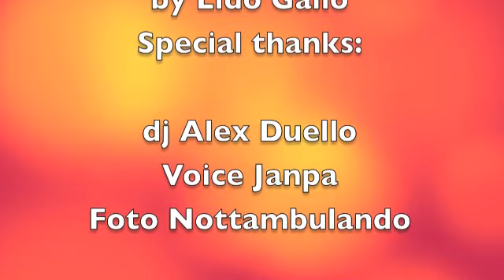disco beach lido gallo estate 2012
alex duello voice janpa foto nottambulando